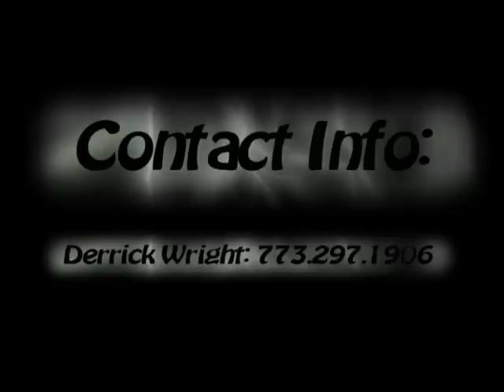DWrightDVD.avi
Derrick Wright's highlight film during his time with Hales H.S.